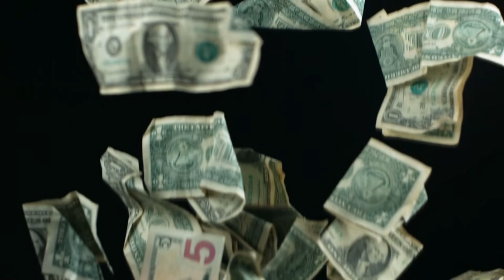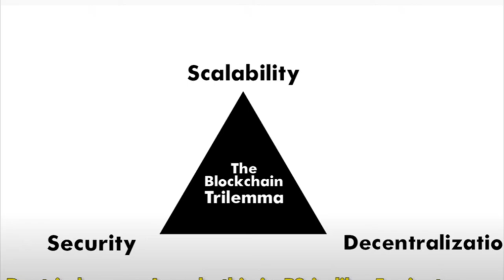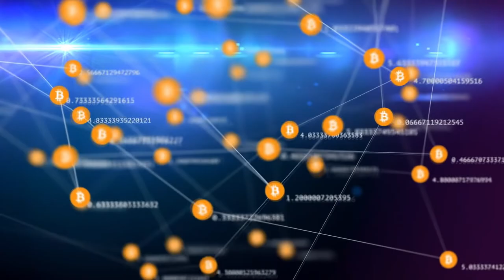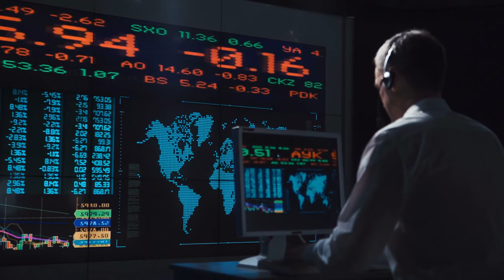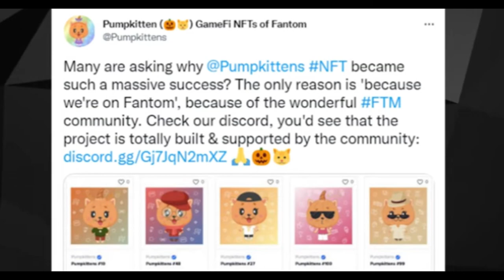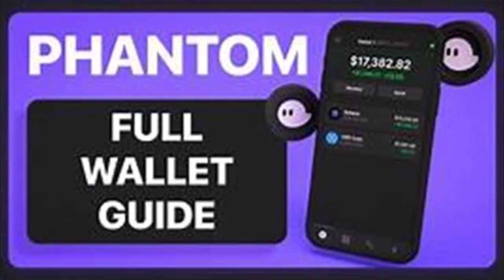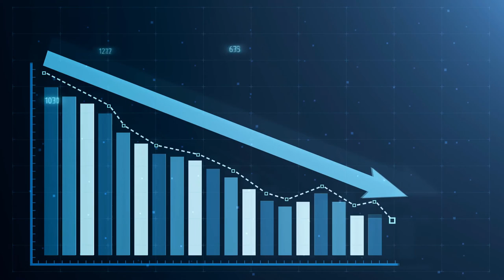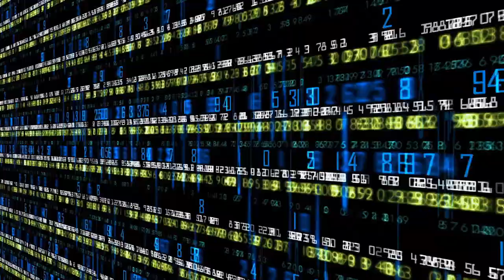Fantom Potencial Masivo Para Ganancias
VEl auge a principios de octubre debe haber asustado al resto de las 50 principales monedas. Hoy vamos a sumergirnos en la moneda del gran fantasma del más allá. Fantom se levitó en el mercado hasta el lugar número 35. Dejando a Aave muy atrás en la Niebla. Hoy vamos a descubrir los misterios de cómo y por qué Fantom fue capaz de conjurar tantas ganancias.